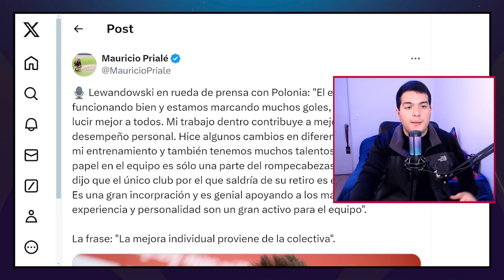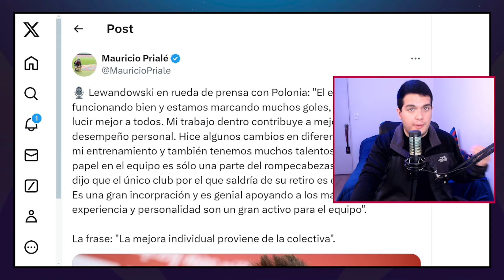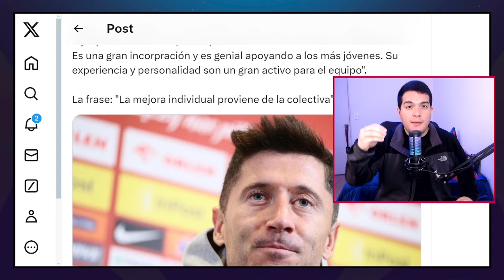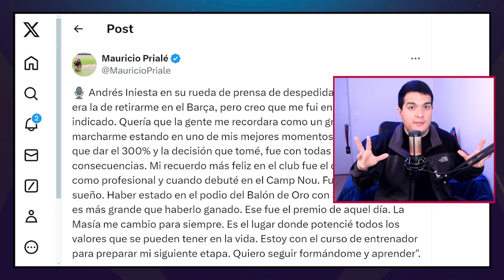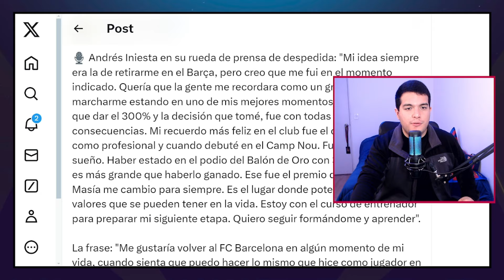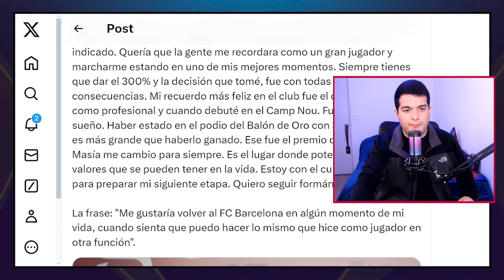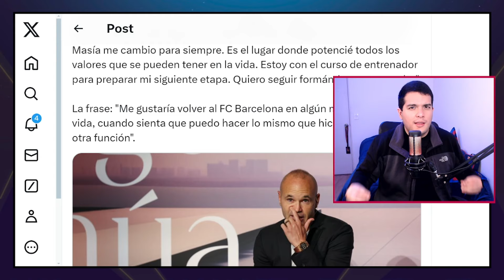😡 POLÉMICA LAMINE YAMAL Y FLICK: CAVERNA | DECO, KUN AGÜERO, DEMBÉLÉ Y LEWANDOWSKI | INIESTA